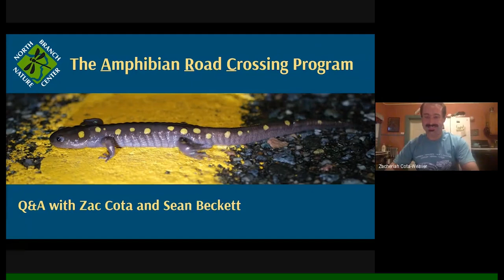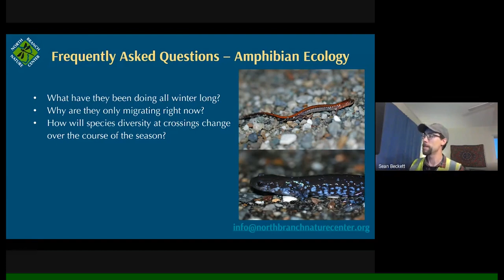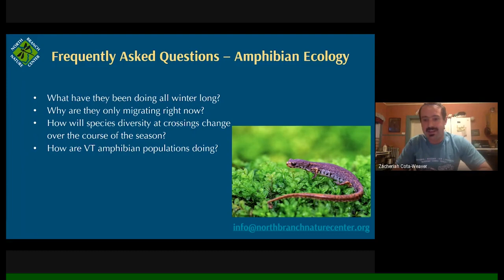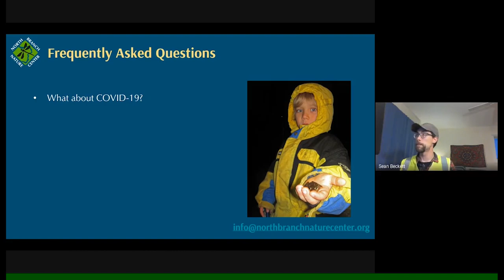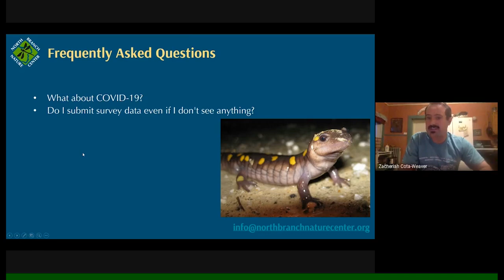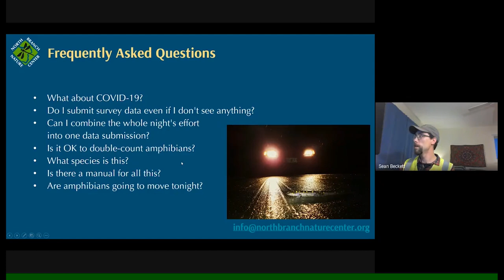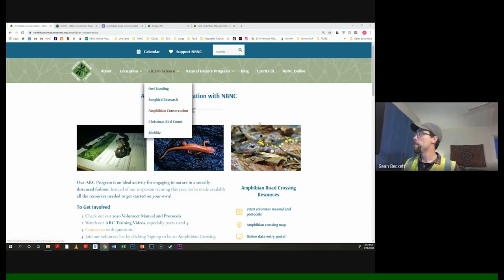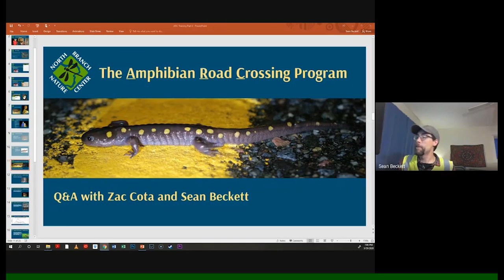Amphibian Road Crossing Live Q&A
NBNC's Amphibian Road Crossing Program is an excellent way to get outside and encounter some amazing animals up close while supporting local frog and salamander conservation. This is the recording of our live Q&A on March 29th, 2020, presented by Zac Cota and Sean Beckett.

***North Branch Nature Center needs your support! If this series is valuable to you, please make a contribution

*** All of our online content is available